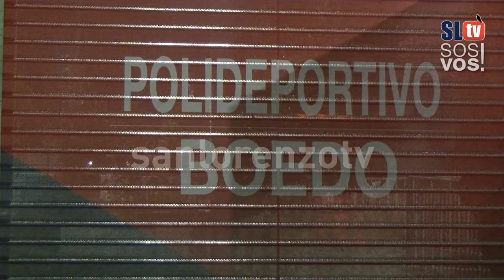Inauguración oficial del Polideportivo Roberto Pando | BOEDO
La familia azulgrana vivió una noche soñada empapada de alegría en tierra Santa porque después de muchos años de lucha San Lorenzo de Almagro inauguró el Polideportivo "Roberto Pando" y el Campeón de la Liga Nacional de Basquet 2015/2016 volvió a ser local en casa.

Fue una noche donde los sentimientos sanlorencista se encontraron, entre sonrisas y lagrimas, entre aplausos y ovación, porque muchos hinchas se acordaron de su padre, de su abuelo y de esas historias escritas en el Viejo Gasometro.

Si bien aún falta mucho, nuestro mayor sueño definitivamente comenzó a hacerse realidad.
El Basquet volvió a Boedo, porque San Lorenzo esta volviendo.